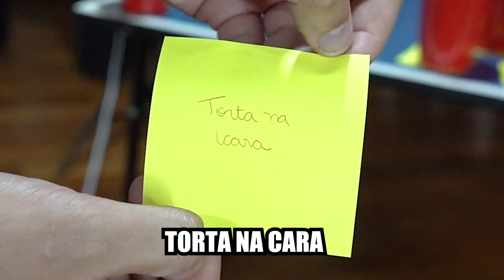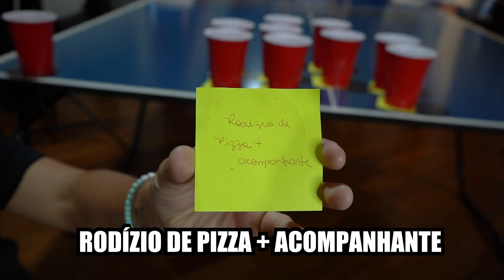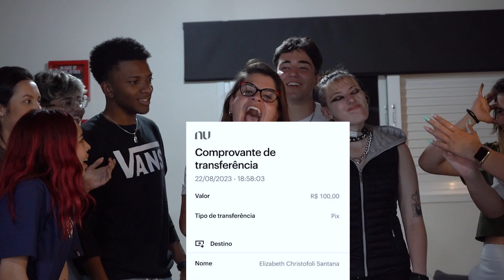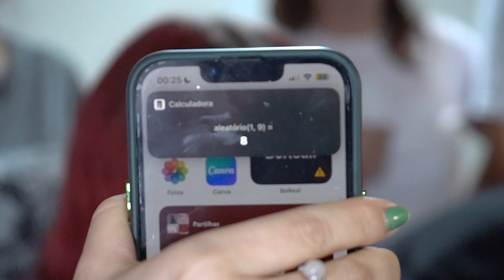DESAFIO DA BOLINHA DE PING PONG - Rotulados